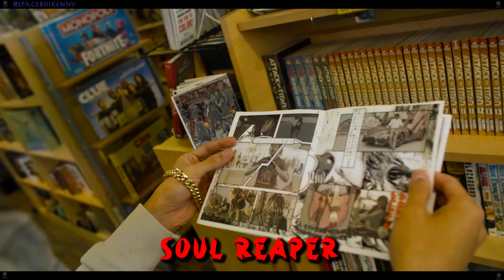Ichigo (Prod. John Nocito)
ΉӨPΣ YӨЦ ΣПJӨYΣD 👽⚔️🖤